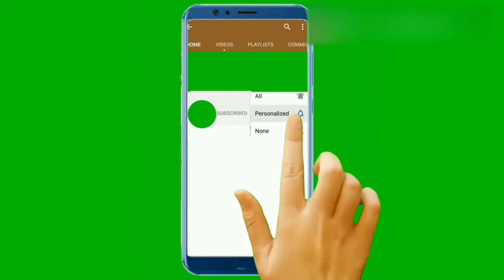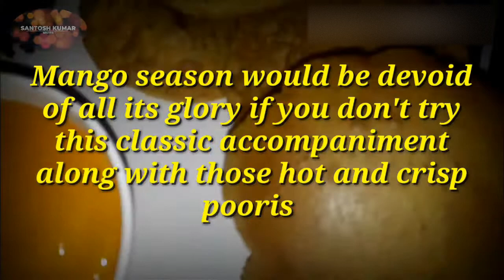स्वादिष्ट आमरस और पूरी अंचार के साथ